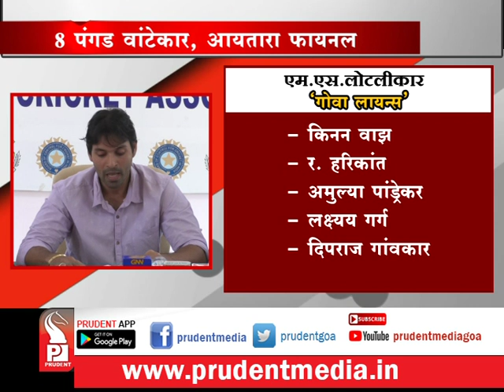GCL 2019: SAGUN KAMAT TO LEAD GOA LIONS, MS LOTLIKAR'S BACKING FOR HOME TEAM_Prudent Media Goa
Vasco-based MS Lotlikar jewellery  shop will sponsor Goa Lions at the Goa Cricket Association's annual Goa Corporate League T20 2019 cricket tournament, which is being unvelied on Saturday evening at Porvorim. In all eight teams will participate in the league with the finals set for March 10.